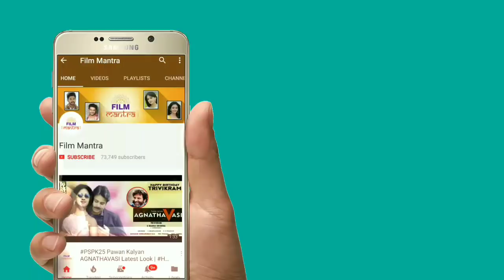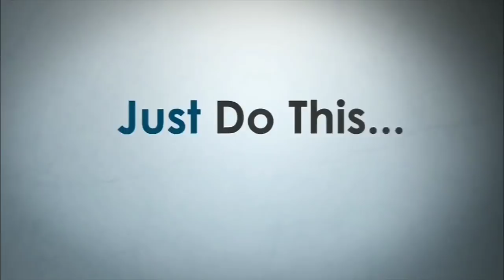థాంక్యూ బాబాయ్ ఇంతకంటేనాకు ఏం కావాలి: రామ్ చరణ్ | Ram Charan Speech at Rangastalam Vijayostavam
Ram Charan Speech at Rangastalam Vijayostavam. Rangasthalam Movie ft. Ramcharan, Samantha, Aadhi Pinisetty and Anasuya. Directed by Sukumar and Music Composed by Devi Sri Prasad / DSP. Here are the full details in this video on థాంక్యూ బాబాయ్ ఇంతకంటేనాకు ఏం కావాలి: రామ్ చరణ్ on Film Mantra.